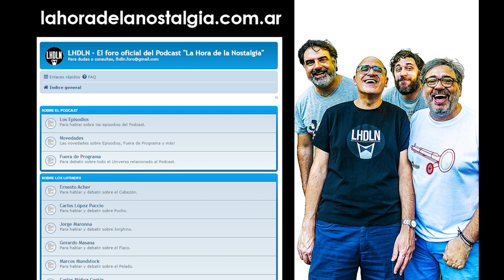La Columna de LHDLN en "Re Tarde" con José María Listorti (24 de Abril del 2023)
Octava entrega de la columna especial de "La Hora de la Nostalgia" en Re Tarde, de José María Listorti, hablando sobre Les Luthiers y las perogrulladas de Daniel Rabinovich.

Podés escuchar "Re Tarde" de Lunes a Viernes de 16 a 19

El Podcast es conducido por Leandro Devecchi, Sebastián Padilla, Sebastián Saravia y Juan Vargas Eguinoa. Participa con nosotros, como columnista estrella, el señor Carlos Núñez Cortés.

También podés ser parte del Foro de la Comunidad del Podcast

Acordate de seguirnos en nuestro instagram y en nuestros canales en YouTube y Spotify.